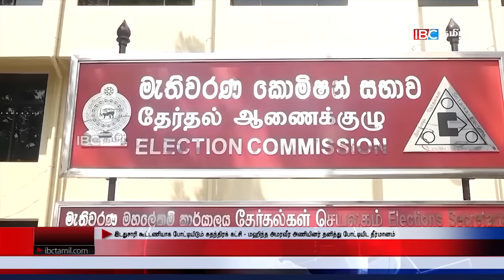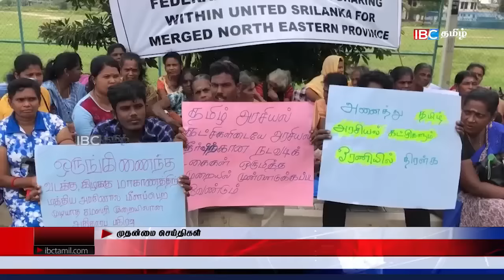ஐபிசி தமிழின் பிரதான செய்திகள் - 08.01.2023 | Srilanka Latest News | Srilanka Tamil News